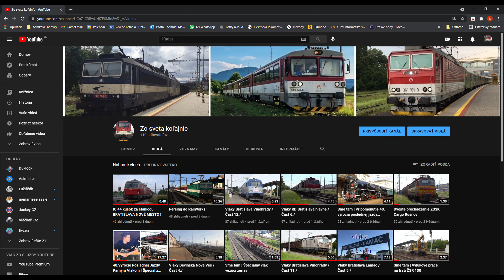Už Je To Rok !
Dosiahli sme to, 1 celý rok. ďakujem vám za všetku podporu:
17 337 zhliadnutí
368,4 Celková doba pozerania (hod.)
150 videí